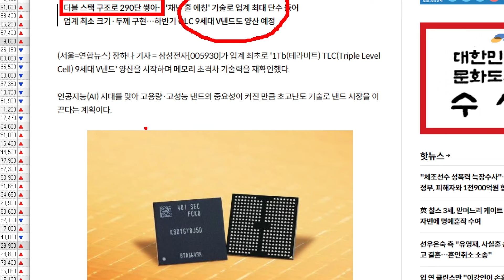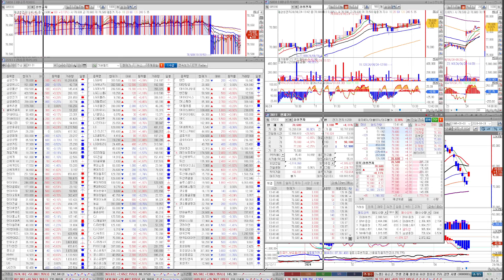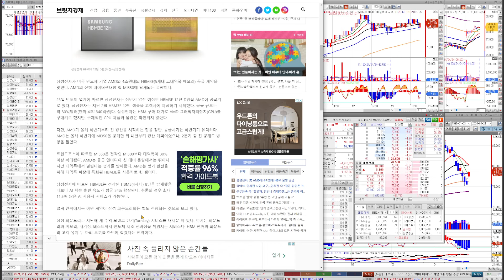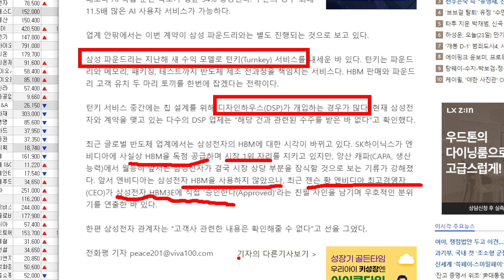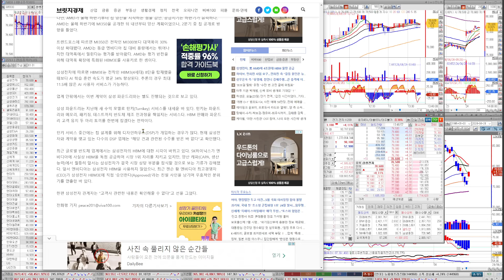오늘[딱!이거] 삼성전자 업계최초 '9세대 V낸드' 양산? 한번씩 확인해주세요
●자격사항
- AFPK수료